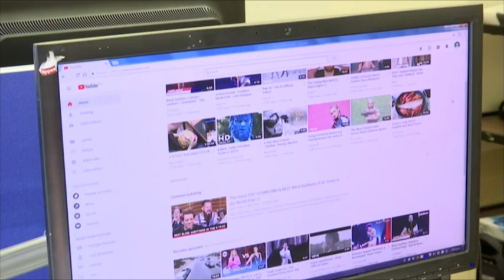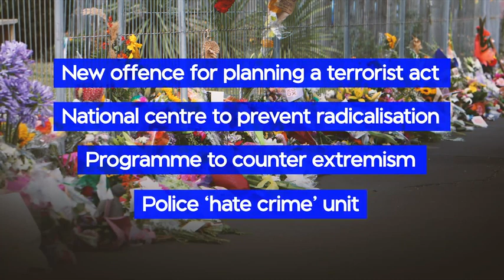New agency to look at counter-terrorism on the way in response to Christchurch mosques attack report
Changes to the law and a plea to YouTube bosses are also in the works following the report.